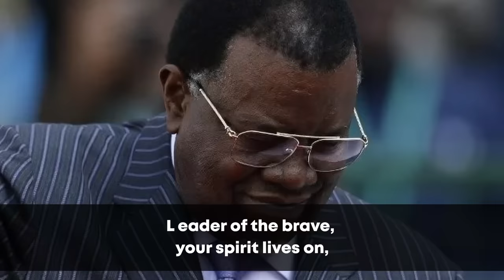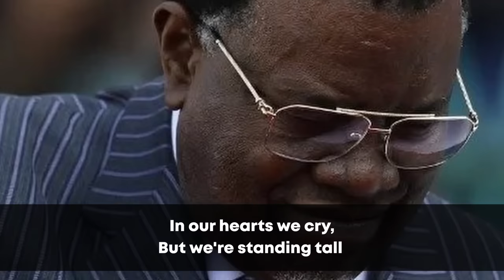Big Ben - Leader of the Brave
A tribute song for the late President of the Republic of Namibia, Dr Hage G. Geingob. You can now get the song on all major online stores such as Apple Music, Amazon MP3, Spotify and many others.

Lyrics
Leader of the brave, your spirit lives on,
(kaende nawa, ovakuru veku jakure)
In the rolling dunes, the third sun sets down
(muza mbande, mujaruka mbande, mehi rozo mbande)
A beacon of hope, a unity's call,
In the hearts we cry, but standing tall.